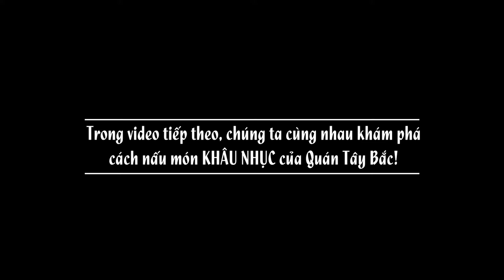Độc đáo món ăn Tây Bắc ngay tại thành phố Đồng Xoài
✅Đường Lý Thường Kiệt, phường Tân Phú, thành phố Đồng Xoài, Bình Phước (đối diện Nhà khách tỉnh Bình Phước)
✅Quán Tây Bắc với nhiều món ăn đặc sắc đậm chất núi rừng Tây Bắc như: trâu gác bếp, khâu nhục, thắng cố, dồi heo nhồi sả thịt, cốm dẹp trộn dừa, xôi lá cẩm, bia lu...